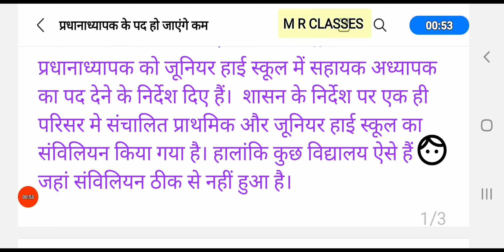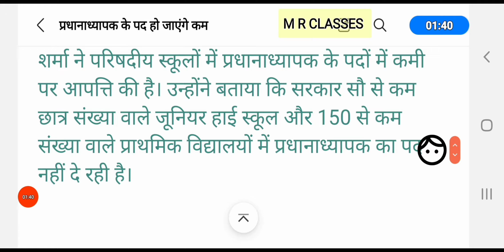परिषदीय स्कूल के प्रधानाध्यापक के पद किए जाएंगे कम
Basic education schools in up
tlm for primary school
# tlm Maths
tlm Hindi
tlm English
tlm project
tlm for primary school maths
Teaching plan

Lesson plan
primary school
alphabets meaning
exposure visited by children in basic education department
Chandrashekhar Azad